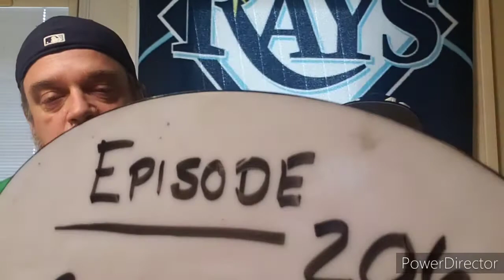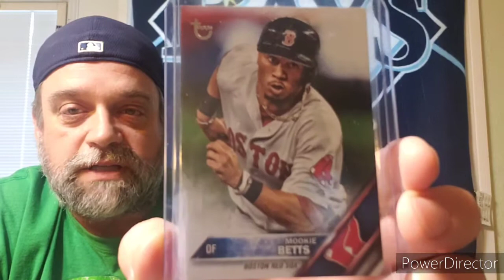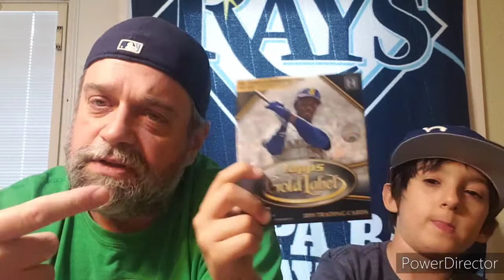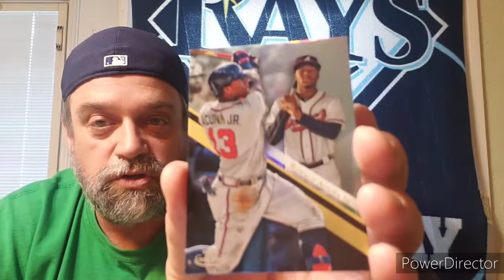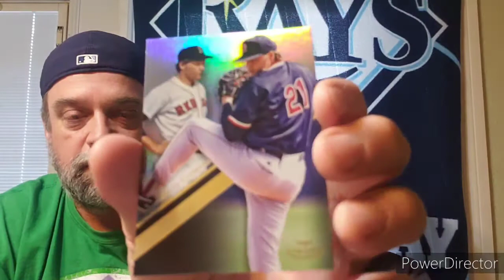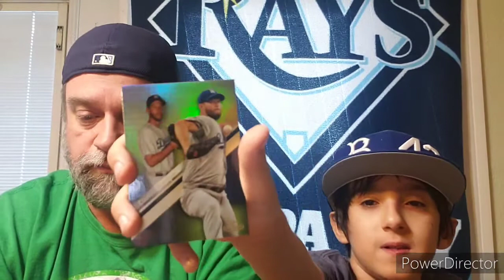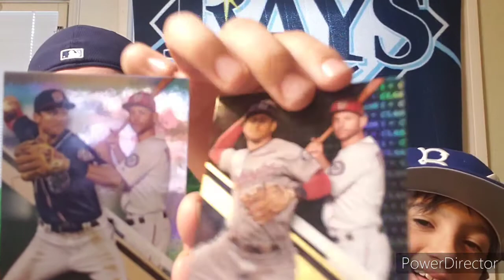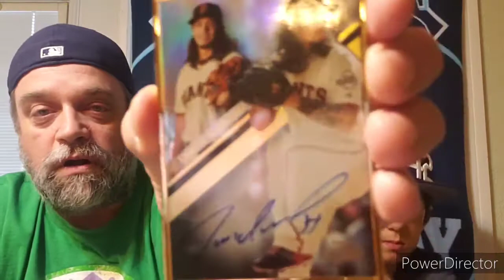2019 Topps Gold Label